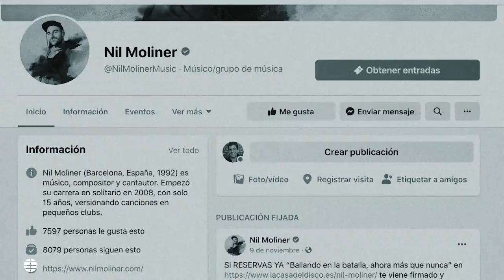Nil Moliner: "Mandaba covers a los artistas y solo me contestó Rosana" | EL MUNDO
Nil Moliner (San Feliú de Llobregat, 1992) comenzó cantando "en salas de mala muerte", versionando a los artistas que admiraba -y de los que ahora es amigo-, e incluso llegó a componer para Operación Triunfo. En 2020 publicó su disco debut, 'Bailando la batalla', solo un mes antes de la pandemia.

El vídeo fue publicado el 25/12/2020 en EL MUNDO